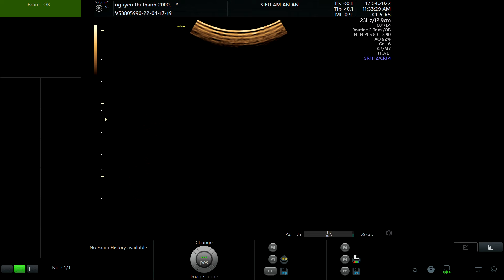NGUYỄN THỊ THÀNH 2000